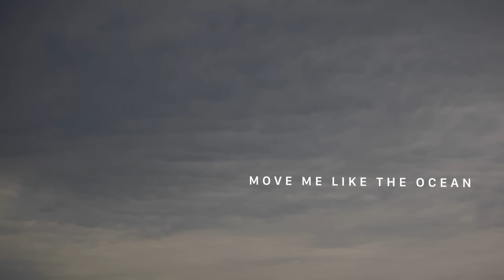Kyle Reynolds - Move Me Like the Ocean (Lyric Video)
Music video for Move Me Like the Ocean (Lyric Video) performed by Kyle Reynolds.